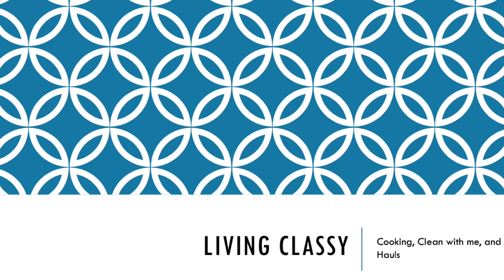SOLO Mom Morning ￼Routine 2023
HI Friends,
In this video I am cleaning while my son is napping. I had a long night because he have been teething , you mom's know how that goes.